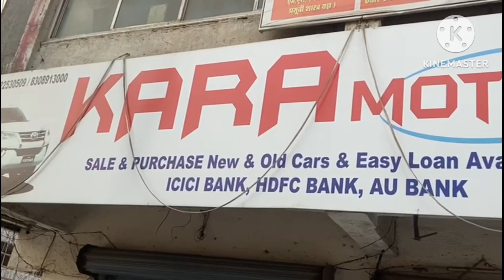उल्हासनगर में धर्मांतरण का मुद्दा सामने आया दस लोगो के खिलाफ मामला दर्ज दो गिरफ्तार आठ फरार